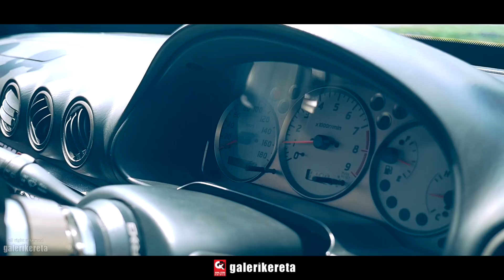Nissan Cefiro A31 SR20 Abe Mey